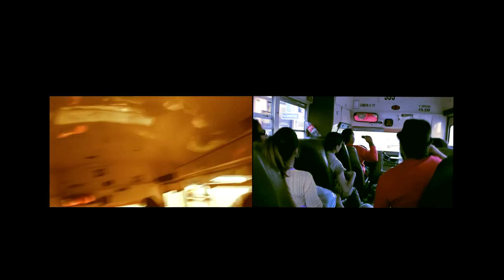Tony Hasbun Around The World vol 1 ( Tijuana Mexico)